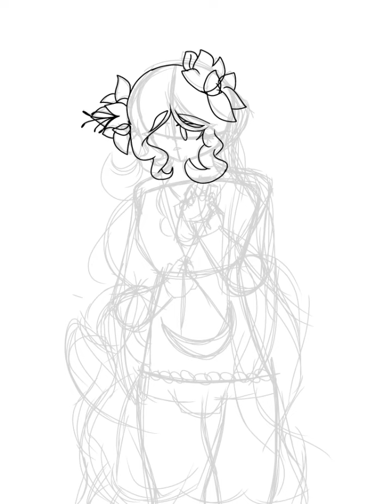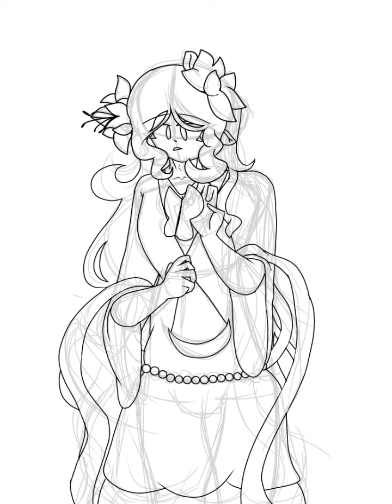Lunar Moth Cookie(Human vers.) SpeedPaint, plus au spoilers(kinda, not really)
Lunar Moth. The Moonlight Temple prophet/messanger. It is their job to receive dreams, visions, and prophecies of the future, and play them back for the temple. It is also the Moth's job to relay any and all messages to the person the message is intended for. Even if they really shouldn't.

Name: Lunar Moth/Nebula Moth(Corrupted vers.)
Age: 20
Love Interest: Red Wine
Likes: Reading, studying, making people happy, the temple, history, the moon, the sea, and dragons
Dislikes: Rude people, people who nag others, Sea Fairy, Herb, Sorbet Shark, Moonlight, the legendaries, dust
Family: Sea Fairy(Mother), Moonlight(Mother), Herb(Brother), Sorbet Shark(Sibling), Moonstone(Their actual parent), Longan(Their actual parent or not)
Notes: My siblings. They told me everything. They abandoned me. My goddess and her wife, I am their first born, I was the first one, they left me to die!! Moonstone is dead. Why didn't Longan predict their mate's death? Why didn't they stop it? Why wasn't it them? So annoying people are. I want to rid this world of liars and backstabbers. I saw a nebula butterfly. It lead me somewhere. It went through the mirror. She promised me power, revenge. I know not to trust them, but their words are so promising. Yes, I will rid this world of the legendaries and be the only truth there is. with Eclipsa, Saturn, Reflection, and Pomegranate's help, that is.

Never. Follow. The. Butterfly.